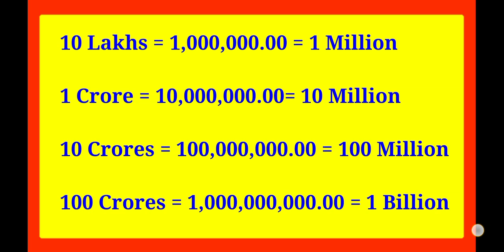1 billion kitna hota hai | 1 Billion Means | How Much one Billion | in Hindi 2019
Refer Code = 👉 4bbe0d3f

Refer Code - khatritutorials

Refer Code - KHACDB77

 = Best Money Earning Apps For You =